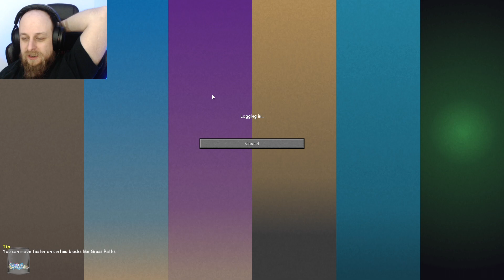SevTech modpack part 1